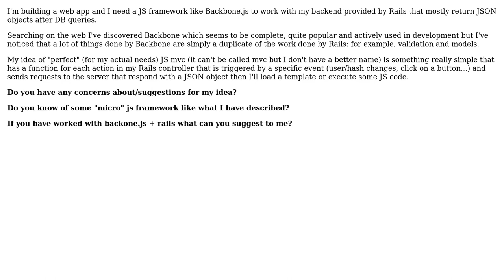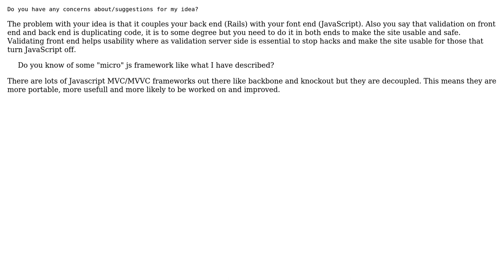Software Engineering: Backbone.js, Rails and code duplication (2 Solutions!!)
Software Engineering: Backbone.js, Rails and code duplication

With thanks & praise to God, and with thanks to the many people who have made this project possible! | Content (except music & images) licensed under CC BY-SA | Music | Images & others | With thanks to user Tom Squires user Matteo Pagliazzi user Jennifer S user Catharz and the Stack Exchange Network Trademarks are property of their respective owners. You are responsible for your own actions.